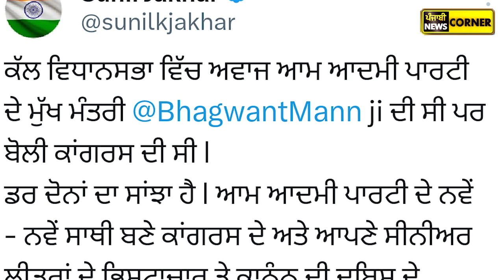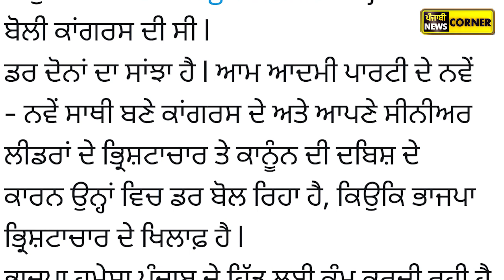Sunil Jakhar ਨੇ Cm Bhagwant Mann ਨੂੰ ਦਿੱਤਾ ਮੋੜਵਾਂ ਜਵਾਬ !Punjabi News Corner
Punjabi News Corner is Punjab's Best YouTube News channel which includes all the News from Punjab state. Here you will let to know about all the latest updates like what's going on in Farmers, Politics, People protest and many more. You will also get to watch interviews of many Personalities in our channel.